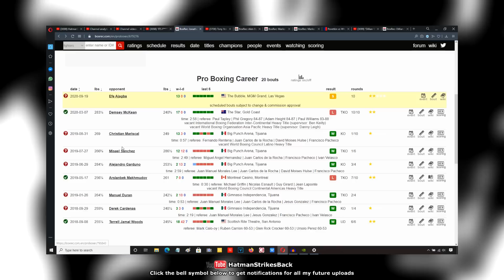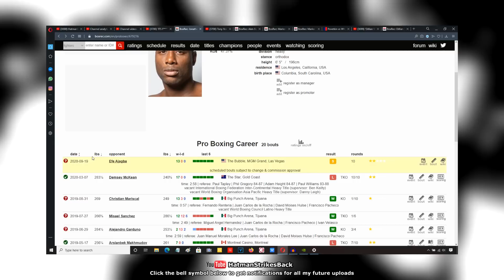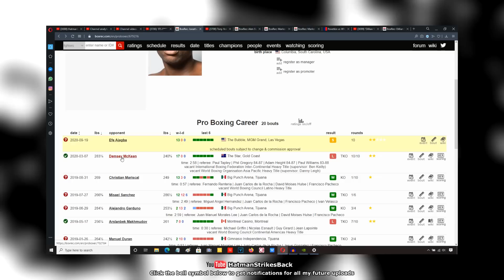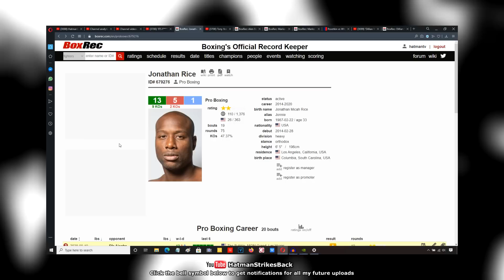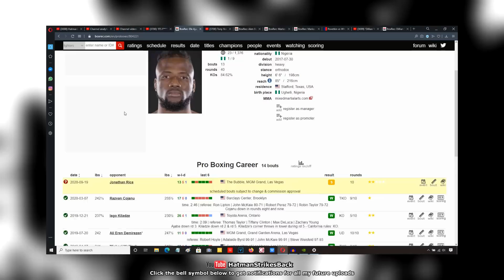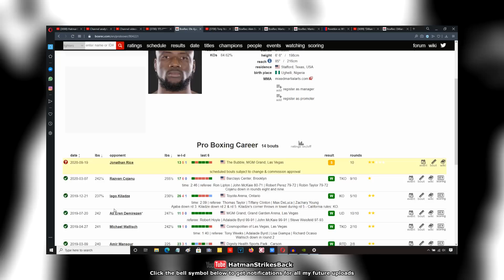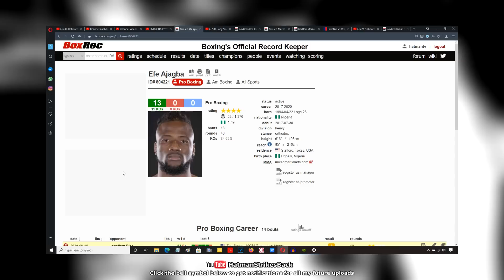🥊 EFE AJAGBA VS JONATHAN RICE - FIGHT PREVIEW 🥊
EfeAjagba AjagbaRice